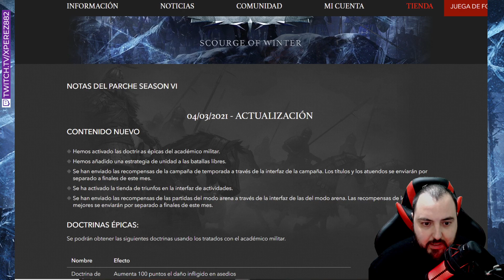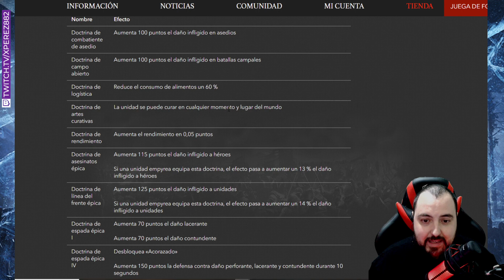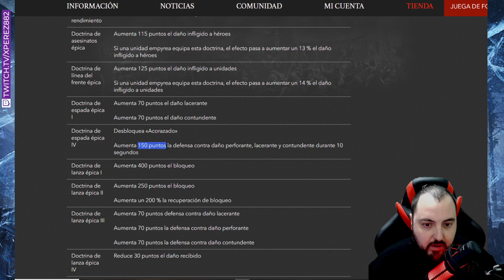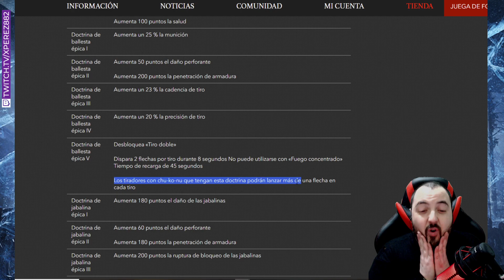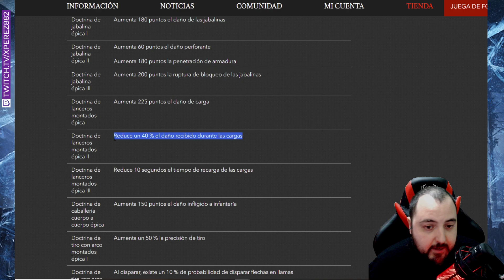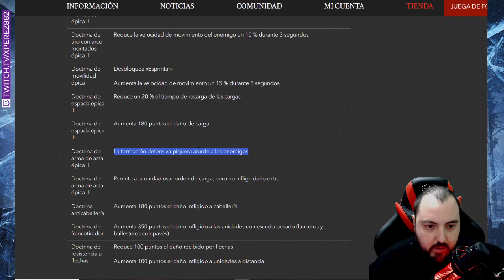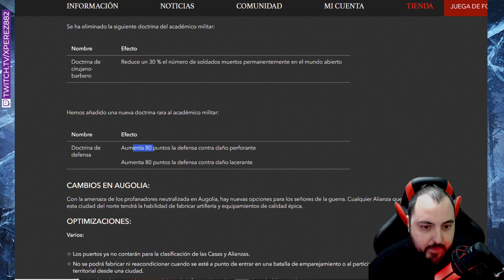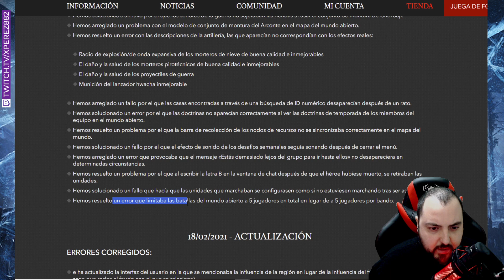NOTICIAS# LISTA DE LAS DOCTRINAS ÉPICAS "Notas del parche 04.03.2021" - Conqueror's Blade